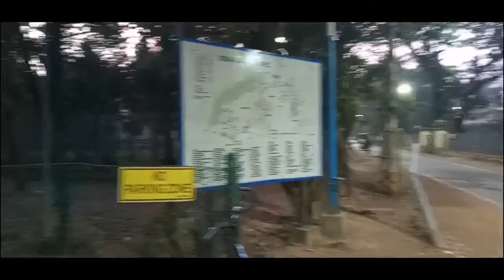SANTINIKETAN VLOG || PART 1 || MusicoMania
Hello Viewers!